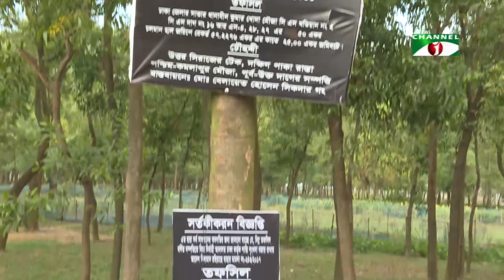ফুল চাষের অনন্য ক্ষেত্র ঢাকার সাভার